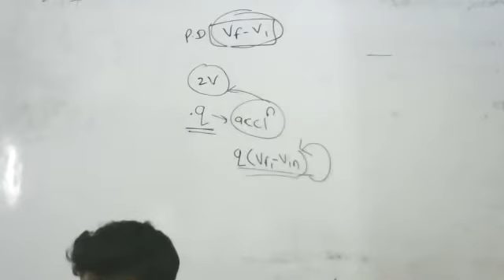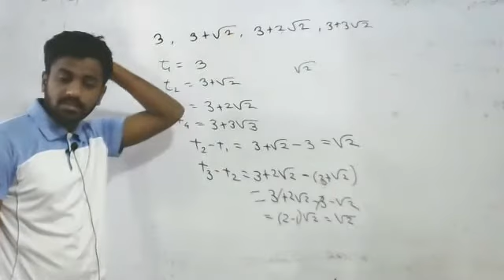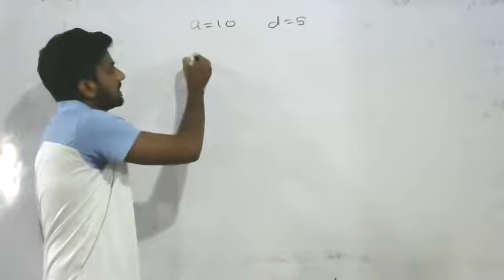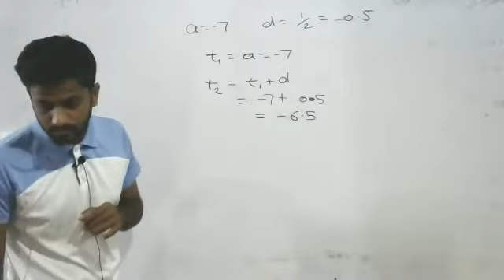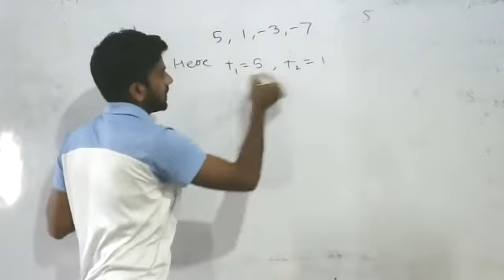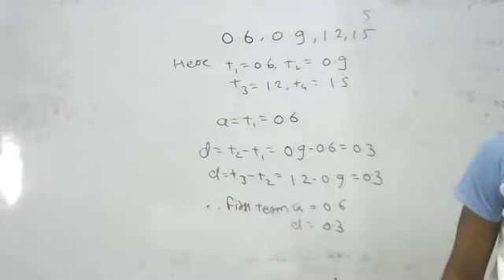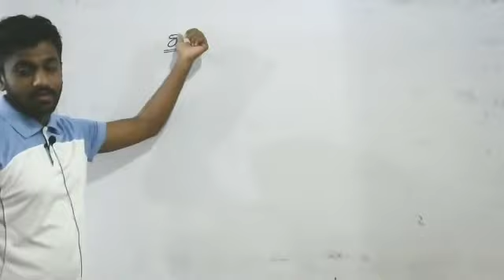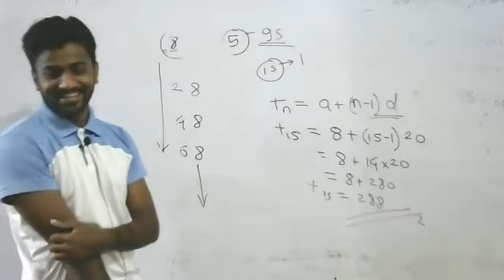10th ap 3